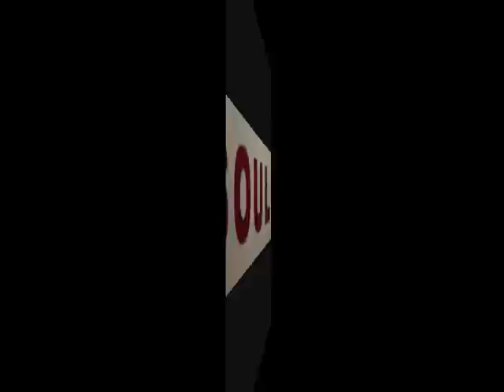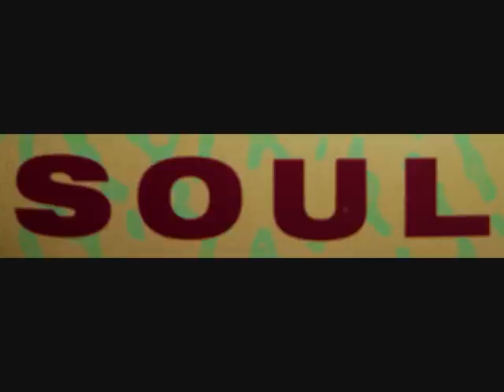the alan bown set ... gonna fix you good [everytime your bad]